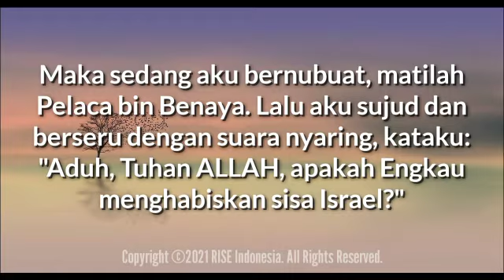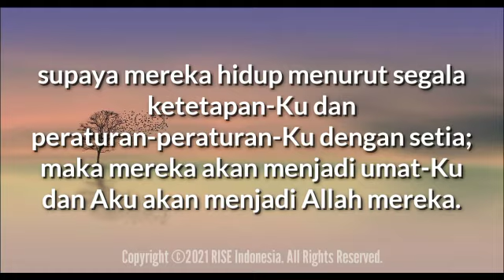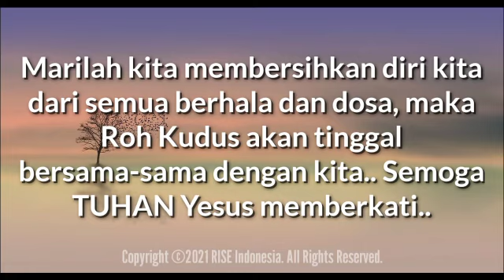"Bersihkan Diri, Roh Kudus Tinggal" - Yehezkiel 11:12-13 - Renungan Harian (Daily RISE Video)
11 Agustus 2021

"Bersihkan Diri, Roh Kudus Tinggal"

Yehezkiel 11:12-13

Dan kamu akan mengetahui, bahwa Akulah TUHAN, karena kelakuanmu tidak selaras dengan ketetapan-ketetapan-Ku dan peraturan-peraturan-Ku tidak kamu lakukan; bahkan engkau melakukan peraturan-peraturan bangsa-bangsa yang di sekitarmu."

Maka sedang aku bernubuat, matilah Pelaca bin Benaya. Lalu aku sujud dan berseru dengan suara nyaring, kataku: "Aduh, Tuhan ALLAH, apakah Engkau menghabiskan sisa Israel?"

Sama seperti Yehuda mempraktikkan kebiasaan beragama bangsa-bangsa kafir di sekitar mereka, demikian umat TUHAN saat ini senantiasa tergoda untuk melakukan cara-cara yang sama dengan masyarakat kafir di sekitar mereka.

Kita harus dengan tegas menolak keinginan untuk meniru cara-cara dan kebiasaan orang fasik.

Karena kita adalah milik TUHAN, IA memanggil kita untuk menjadi umat kudus yang terpisah dari angkatan yang jahat (Rm 12:1-2).

Yehezkiel 11:19-20

Aku akan memberikan mereka hati yang lain dan roh yang baru di dalam batin mereka; juga Aku akan menjauhkan dari tubuh mereka hati yang keras dan memberikan mereka hati yang taat,

supaya mereka hidup menurut segala ketetapan-Ku dan peraturan-peraturan-Ku dengan setia; maka mereka akan menjadi umat-Ku dan Aku akan menjadi Allah mereka.

Panggilan ini berlaku kepada semua orang, namun Roh TUHAN hanya akan tinggal kepada mereka yang telah membuat keputusan untuk membersihkan dirinya dari semua berhala dalam hidupnya (Yeh 11:18).

Nubuatan ini digenapi pada saat kebangkitan Yesus dan pencurahan Roh Kudus pada hari Pentakosta (Kis 2:4; Yoel 2:28-29).

Roh Kudus TUHAN, dengan segenap karunia dan karya-Nya, kini tersedia untuk semua orang yang beriman pada Yesus Kristus.

Marilah kita membersihkan diri kita dari semua berhala dan dosa, maka Roh Kudus akan tinggal bersama-sama dengan kita.. Semoga TUHAN Yesus memberkati..

Let us cleanse ourselves from all idols and sins, then the Holy Spirit will live with us.. May GOD bless us all🙏😇